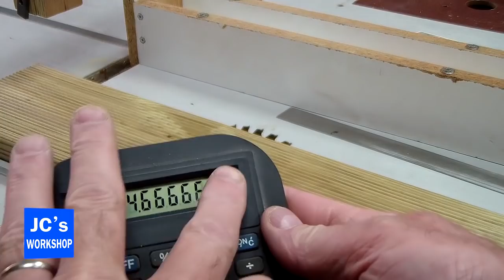Comment poser un bardage en soubassement #122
Comment poser un bardage en soubassement

❌   ATTENTION: Je ne vends rien et je ne propose aucun service, même en payant.